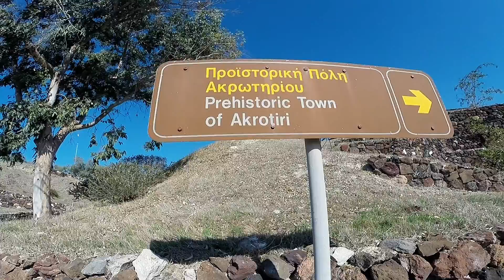Akrotiri of Thera (Santorini)